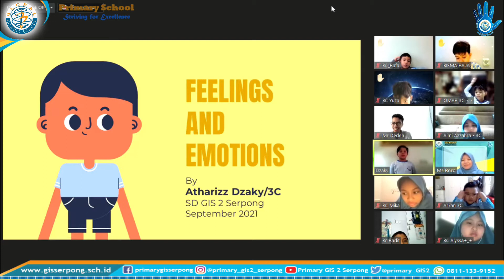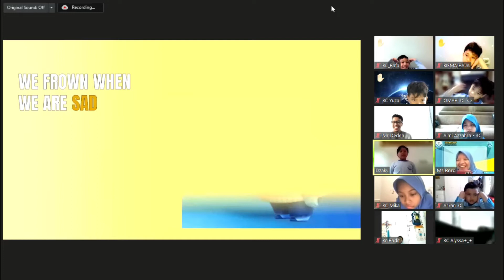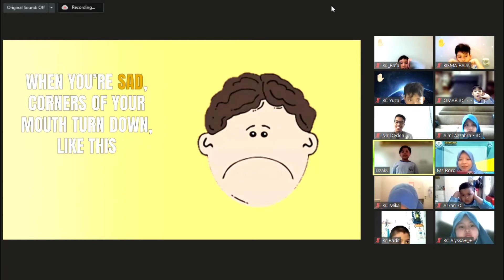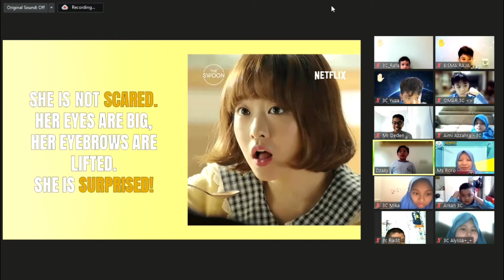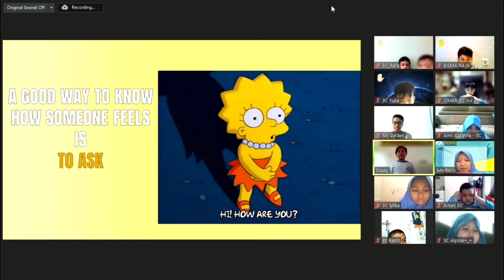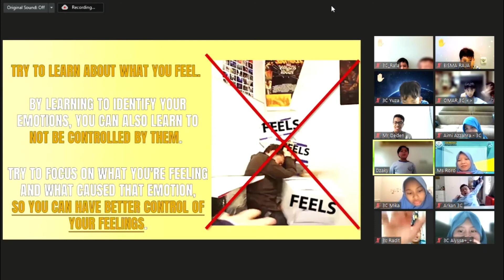English Presentation by Dzaki 3C